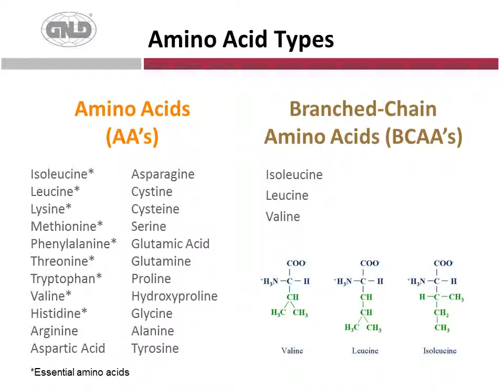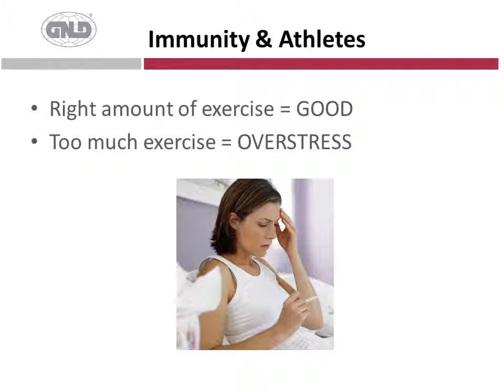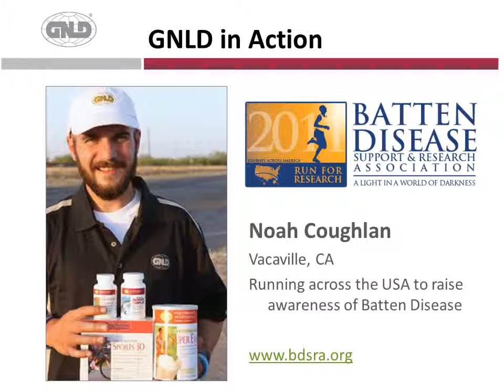GNLD NEOLIFE - Sports Nutrition